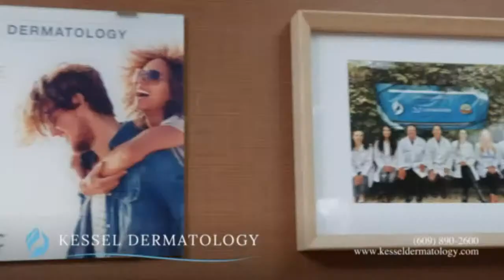High School Softball | St Thomas Aquinas Trojans at Robbinsville Ravens 4/11/24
The St Thomas Aquinas Trojans take on the Robbinsville Ravens in Robbinsville Township, New Jersey.